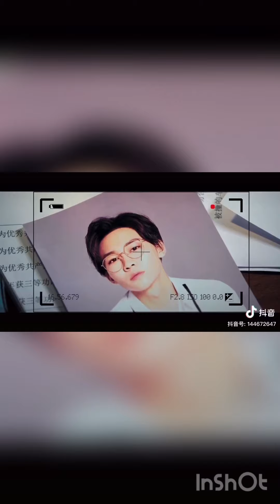[DOUYIN - TIKTOK TRUNG] Tổng Hợp Clip "Hiện Trường Hung Án" Lưu Di Đồng vai La Hoa, Đổng Kha